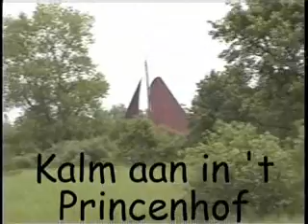Kalm door het Princenhof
Sailing tour in Holland with traditional Dutch sailing vessel.
Zeiltocht door het Princenhof in Friesland met een traditionele zeiltjalk.
Segeltour in Friesland mit traditioneller Segeltjalk.